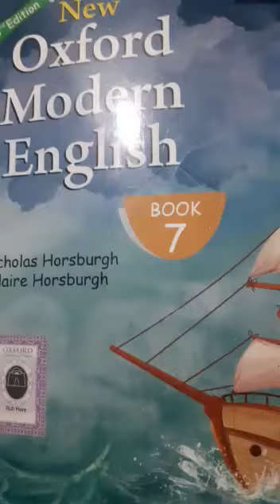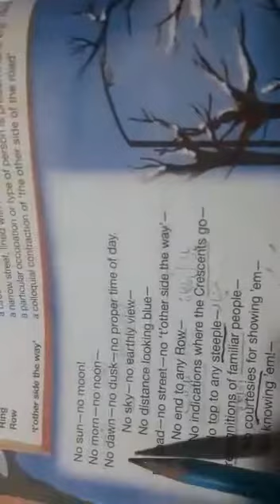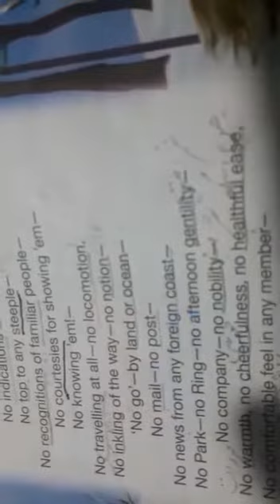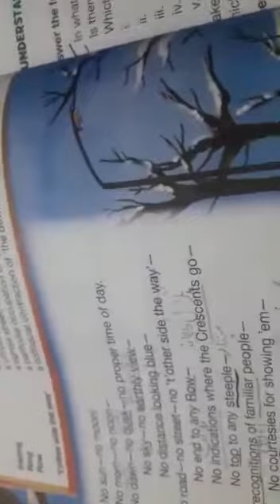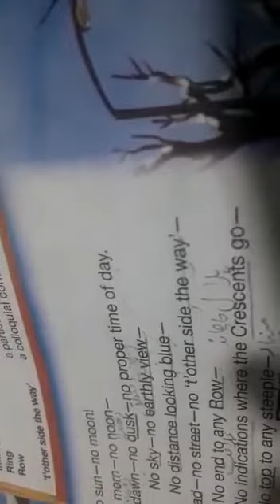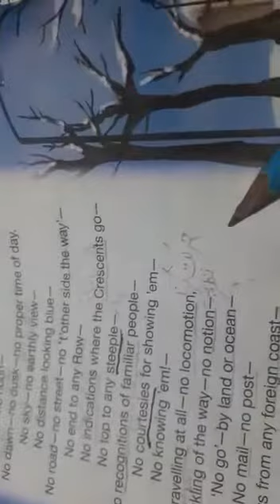New Oxford modern english Grade 7 lecture# 10 Topic (No!)